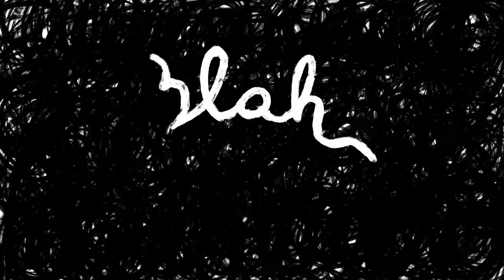Susie Arioli - Can't Say No (Vidéoclip officiel)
Susie Arioli en tournée et en supplémentaire à L'Astral - 13 avril 2017

￫ Album Spring (2015), récipiendaire d'un Félix pour l'album jazz de l'année ADISQ en vente sur iTunes

Énergique et passionnée, Susie Arioli est de retour avec son nouvel album Spring où les rythmes vifs et bondissants marquent la cadence dans une approche renouvelée. Un album où la chanteuse révèle son talent d’auteure-compositrice et exploite toute l’ampleur de sa voix, inspirée par les fréquences d’une formation regroupant d’illustres membres de l’élite du jazz.

Production - Romeo&Fils

Réalisateur, motion designer, Animateur numérique - Malcolm Sutherland